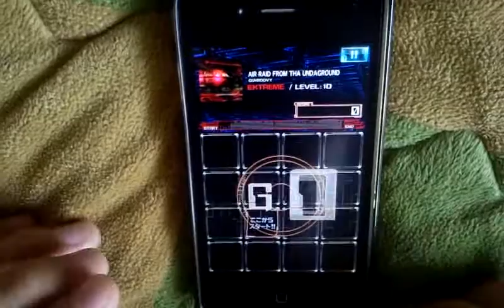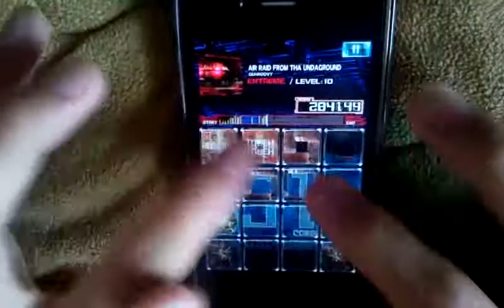jubeat plus(iPhone) - AIR RAID FROM THA UNDAGROUND(EXT)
Player : L